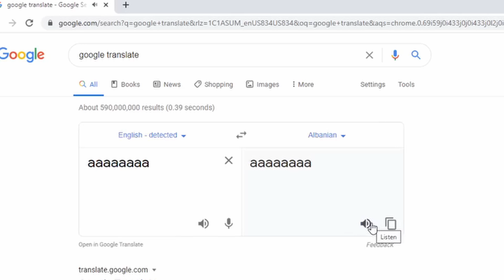the aaaaaaaa bit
people did not like the last upload so... here's another one